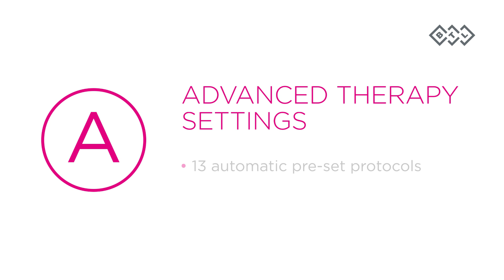BTL CPMotion Cat Anim Settings EN100